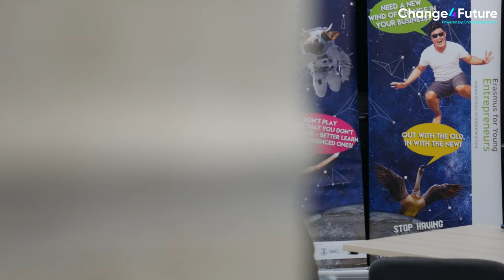CHANGE4FUTURE Social Business Accelerator | The Opening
The grand opening of Change4Future social business accelerator is finally here! During the 6 months accelerator, the teams are going to get individual consultations, team workshops, their business-specific consultations, and help from the senior experts and the finances needed for their business equipment.
Do you want to join us too? Are you dreaming about your social business but there are too many „what if“ to face? We will help you to fulfill your idea and make it into a sustainable social business. Choose your program at changemakerson.com